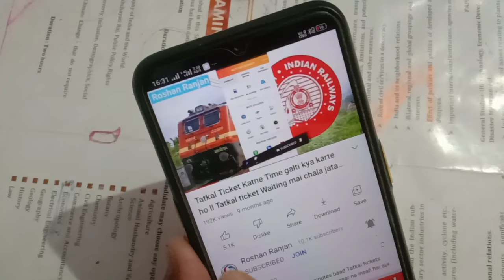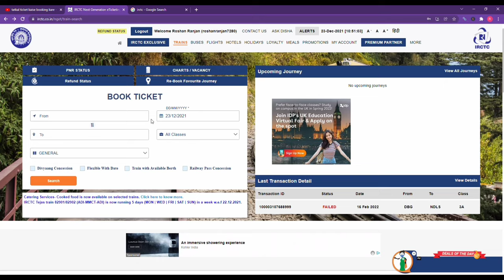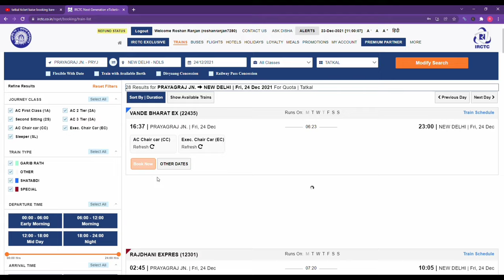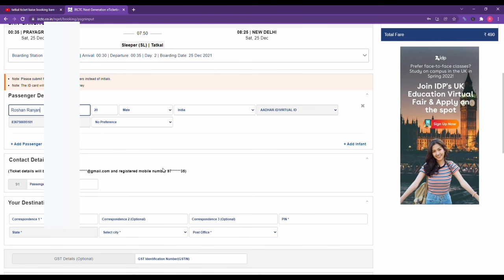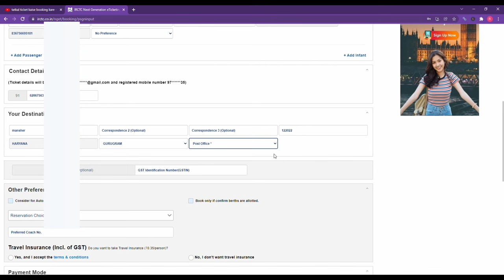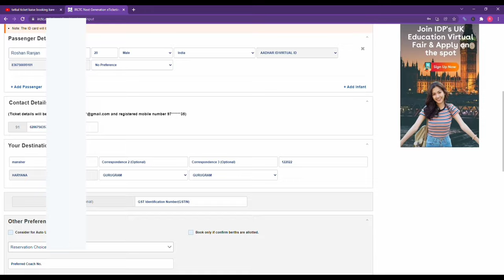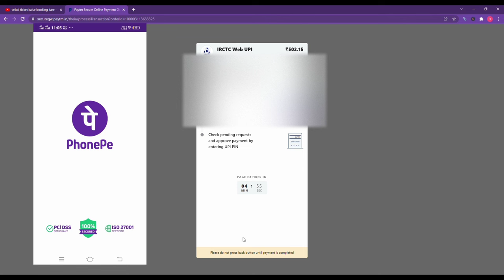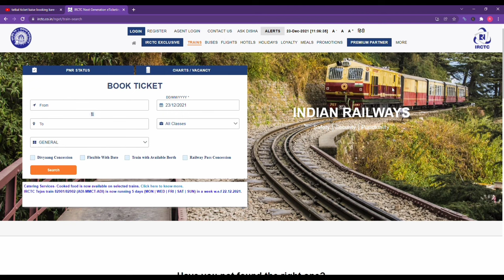Tatakl Ticket booking kaise kare l IRCTC Website se tatakl Ticket booking kare fast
( Only for Knowledge purposes )
note -- I do not book tickets